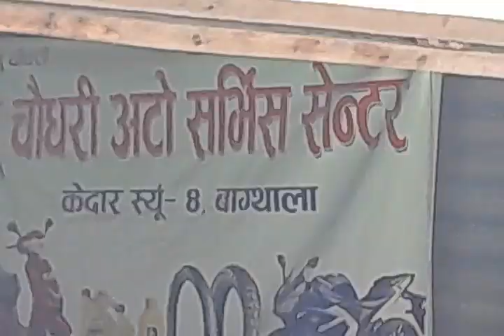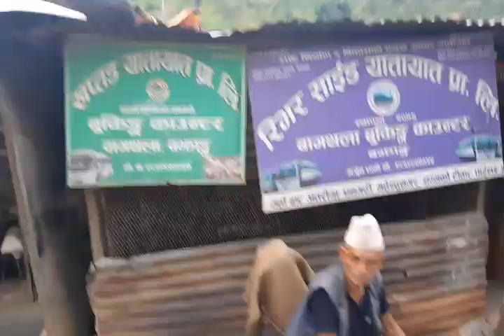बाग बजार Bajhang Nepal 🇳🇵